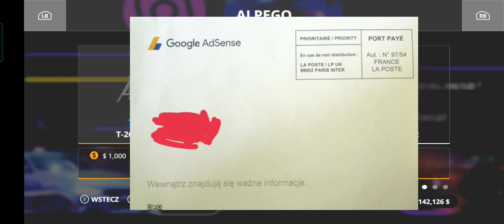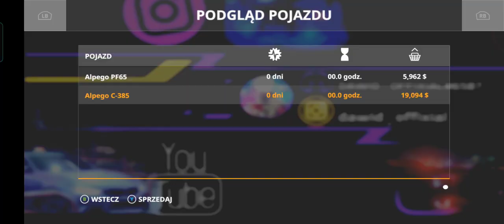fs20 mods contest custom-made apk (old video, possible missing link - check on discord) (toplu link)